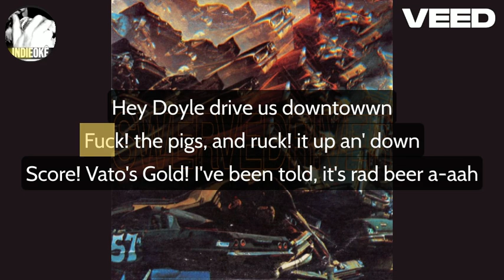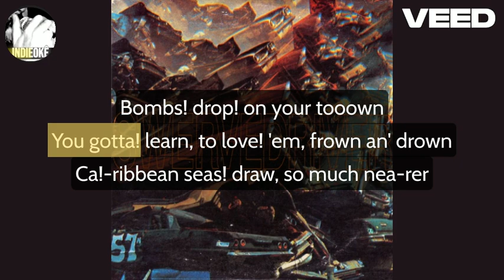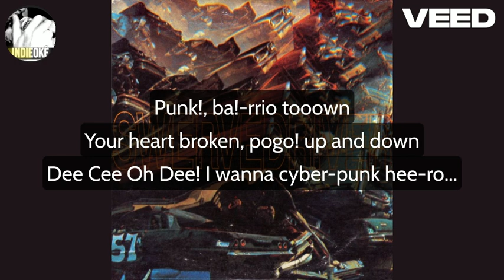Swervedriver - Kill the Superheroes [karaoke]